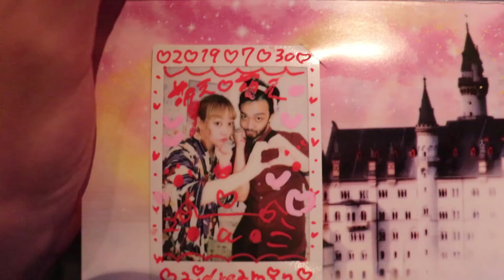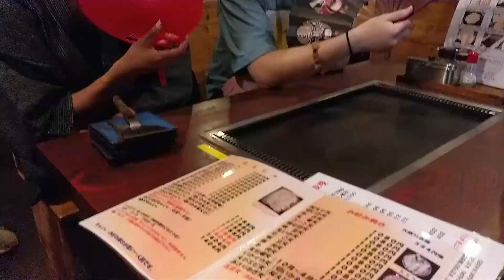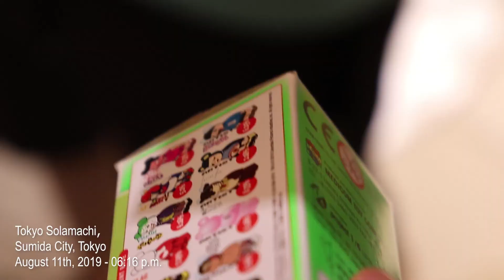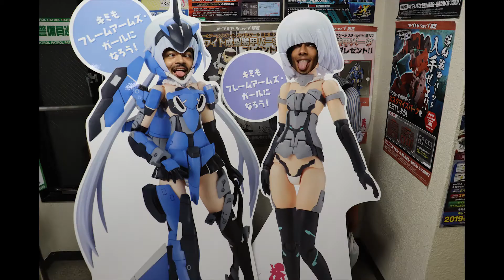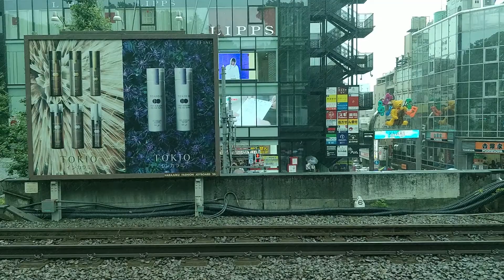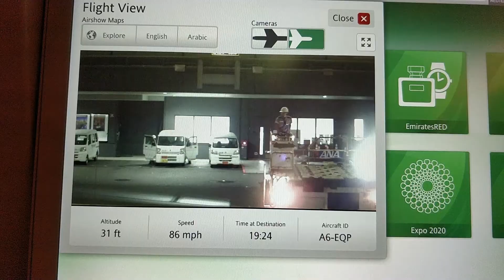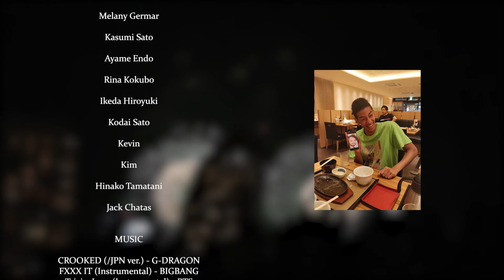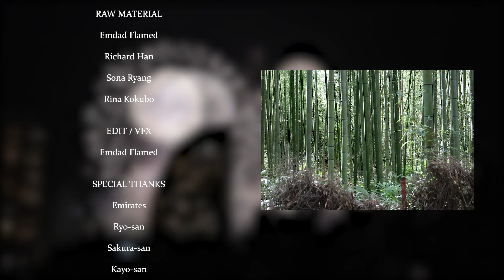Japan VLOG#4 4/4 - Tokyo 東京 || Emdad Flamed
Me & the bois visiting Japan.

We were in Japan for three weeks and experienced a lot of fun over there. Not only have we visited Tokyo but also Izu, Yokohama and Kyoto. Therefore, this will be a four VLOG series documenting our memories and experience in this beautiful country!!

Richy: @_itsrichy_
Dennis: @d3m0nstar
Alex: @lx_clrke
Sona: @sona_mars
Ikeda: @hiro_0104
Kodai: @kodai.sato
Hinako: @hinako.t8
Akari: @mochakally

THE JAPAN VLOG SERIES

Emdad Flamed - Richard Han - Dennis Loebach - Alex Clarke - Andy Marmolejos - Jacky Chan - Sona Ryang - Ryoko Yokota - Kanami Ishibashi - Melany Germar - Kasumi Sato - Ayame Endo - Rina Kokubo - Ikeda Hiroyuki - Kodai Sato - Kevin - Kim - Hinako Tamatani - Jack Chatas

MUSIC

CROOKED (JPN ver.) - G-DRAGON
FXXX IT (Instrumental) - BIGBANG
Trivia: Love (Instrumental) - BTS
LOSER (Instrumental) - BIGBANG
Believe in the dream - Unknown
Tonight - Jin (BTS)
Traditional Japanese Music Honnō-ji
Nocturne op.9 No.2 - Chopin
Niliria feat. Missy Elliot - G-DRAGON
Chill Jazzy Lofi Hip Hop
Fire (Instrumental) - BTS
Black (Instrumental) - G-Dragon
잊지마 (It G Ma) ft. JayAllday, loota, Okasian, Kohh- Keith Ape
HUMBLE Official Instrumental - Kendrick Lamar
Deathly Loneliness Attacks - Mafumafu
Neon Genesis Evangelion Opening Full - A Cruel Angels Thesis
One Piece Opening 1
Utakata Hanabi - supercell
Always In Your Arms - Kenson Lee
Autumn Leaves - BTS (Instrumental)
Beautiful Japanese Music - Fishing Village
Bakemonogatari Opening (Instrumental)
WOAH - KRYPTO9095 ft. D3MSTREET
Save Me - BTS (Instrumental)
Voices From The Past - Demon Slayer: Kimetsu no Yaiba OST
Blend S  Opening
Sing Out! - Nogizaka46 (Instrumental)
Sing Out! - monogataru (Nogizaka46)
Believe in the dream - the dream
BAE BAE (Official Instrumental) - BIGBANG
Sorry Sorry (Japanese Ver.) - Super Junior
Young Forever (Instrumental) - BTS

RAW MATERIAL
Emdad Flamed - Richard Han - Sona Ryang - Rina Kokubo

EDIT / VFX
Emdad Flamed

SPECIAL THANKS
Emirates - Ryo-san - Sakura-san - Kayo-san - Akari-san - The People of Japan - The FoodGang